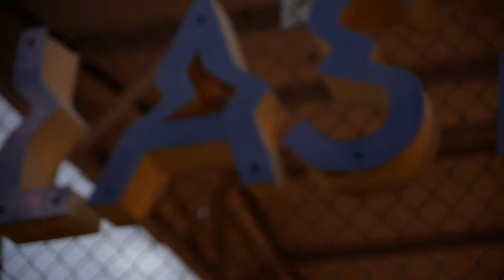Vegas Moments: Consciousness At The Burrito Stand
Consciousness At The Burrito Stand. 2014.
A mural by Alexandria Lee @alexandrialee22
Art installation directed by Alexandria Lee and created by Christopher Kachurak @drawcreateinspire

Located on the corner of Fremont St. and N. 8th St, Las Vegas, NV 89101

Vegas Moments is a series of non-narrative cinema pieces highlighting the beauty of Las Vegas, Nevada.